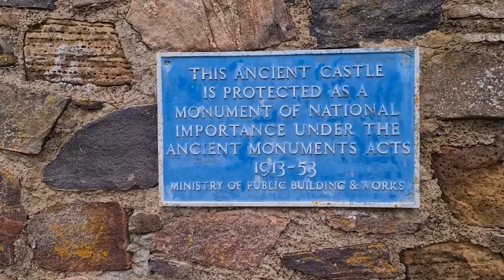ℜ𝔞𝔦𝔱 ℭ𝔞𝔰𝔱𝔩𝔢, ℭ𝔩𝔞𝔫 ℭ𝔲𝔪𝔪𝔦𝔫𝔤𝔰/ ℭ𝔬𝔪𝔶𝔫, 𝔡𝔢 ℜ𝔞𝔦𝔱, 𝔐𝔞𝔠𝔨𝔦𝔫𝔱𝔬𝔰𝔥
An exploration of Rait Castle, just outside Nairn, to learn of an ancient feud with a bloody end. We also look at the gorgeous architecture which makes this castle in my top five to explore.

Feel free to join me on my other social media platforms too!